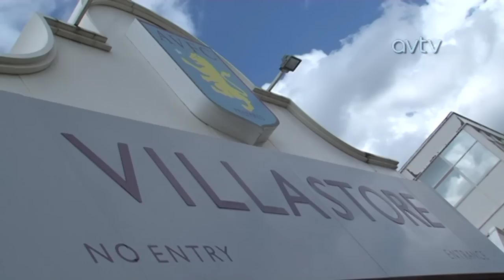Clark, Lowton and Given in AVTV's pre-match show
AVTV build up to the first Barclays Premier League match of the 2012/13 season against West Ham in the company of Matt Lowton, Ciaran Clark and Shay Given.